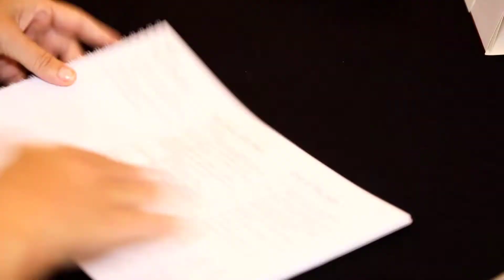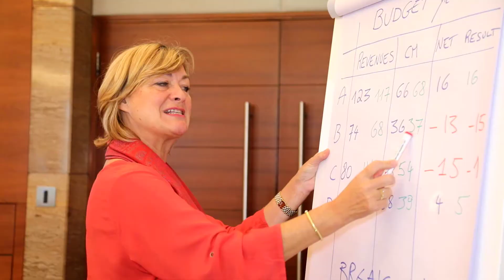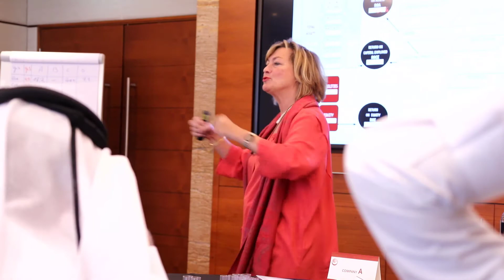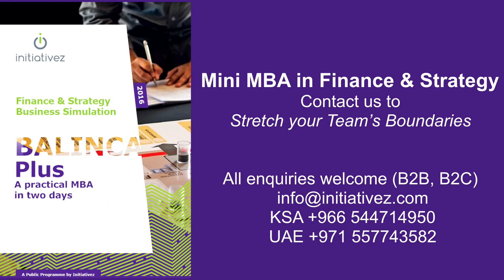Initiativez - Finance & Strategy Simulation - BALINCA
Would you believe it if I tell you that you can learn accounting, finance, financial analysis, investment analysis, market forecast analysis and strategy in ONLY 2 days!!